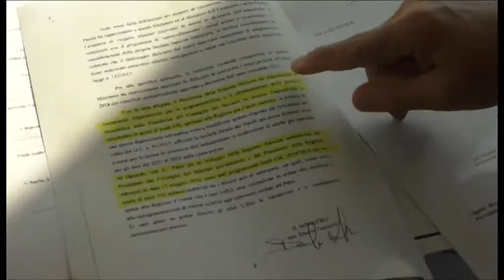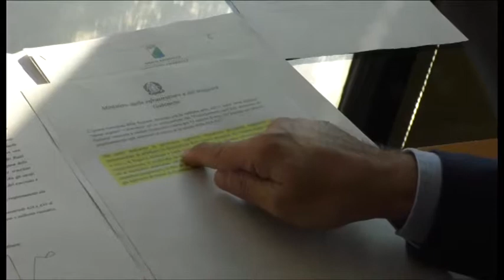Autostrade: salvi fondi masterplan